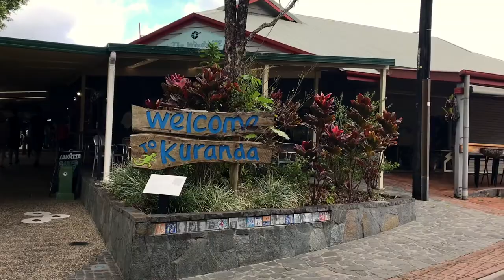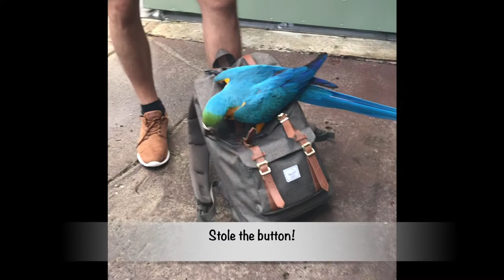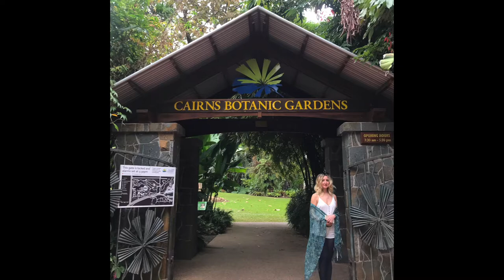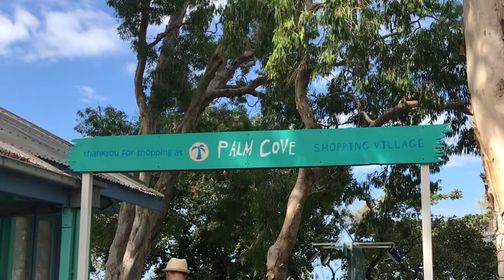CAIRNS ~ North AUSTRALIA | Dannica's Lifestyle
Tropical paradise Cairns in north Queensland! Enjoy my video!

Come and check out my Instagram page for more exotic travel destinations